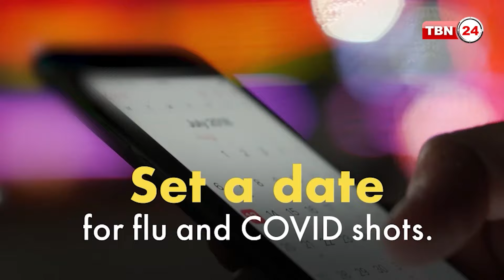রমজানে সুস্থ থাকতে করণীয় ও বর্জনীয় | Ramadan And Health | Fasting | TBN WELLNESS | Episode 522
Moderator: Dr. Sajol Ashfaq.
Guest: Dr. Monjur Morshed,  MD, Invasive Cardiologist.